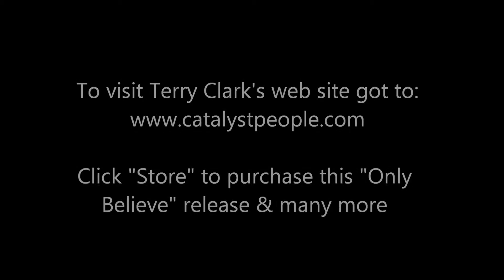Terry Clark - Only Believe - Hear The Heavens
This is to help promote Terry Clark, encourage people to go purchase his music and spread the word about his great songs.